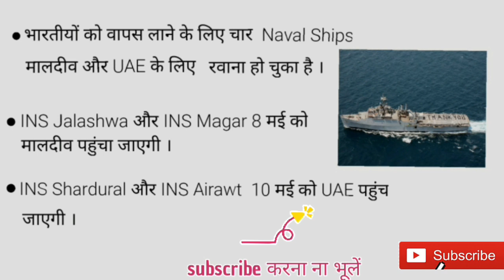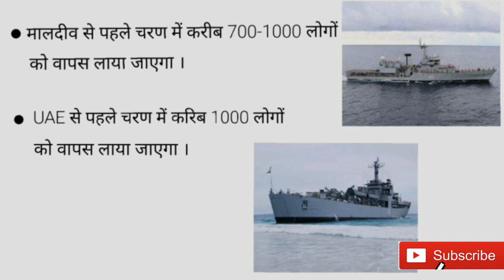भारत से रवाना हुए चार|| Naval ships ||भारतीयों को वापस लाने के लिए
भारत ने रवाना कीया चार naval Ships मालदीव और UAE के लिए जो वहाँ फंसे भारतीयों को वापस लाने का काम करेगी ।
insjalashwa, insmagar Maldive I liye rwana huyi jbki ins shardul aur ins airawt UAE k liye rwana huyi

Pahle chrn me Maldives se 700-1000 logo ko waps laya jayega jabki UAE's se e chrn me 1000 logo ko waps laya jayega